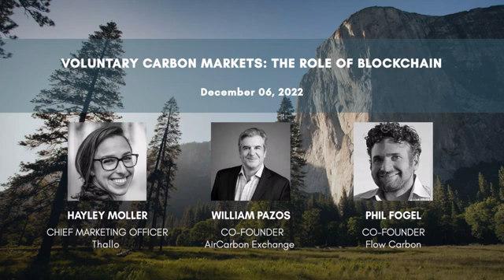Panel: Voluntary Carbon Markets - The Role of Blockchain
Watch our panel from Climate 2023, an event hosted by Climate Transformed in December of 2022. The panel features insights about the FTX meltdown, how blockchain technology can be used to improve the voluntary carbon markets, and some of the key differences among the actors in this space.

Panelists:
Hayley Moller, Thallo
Adrian Wons, Senken
Phil Fogel, Flowcarbon
William Pazos, AirCarbon Exchange
Rob Schmitt, Toucan Protocol